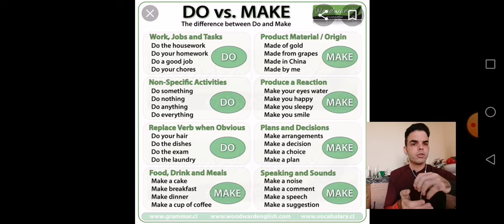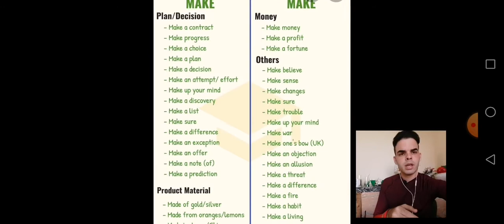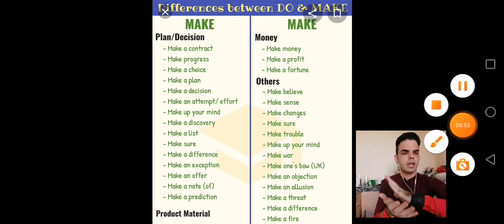Lesson 13-Do vs Make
Las diferencias fundamentales entre dos palabras que significan lo mismo. Pero cambian de acuerdo a sus usos.